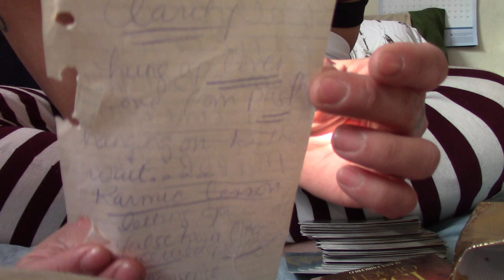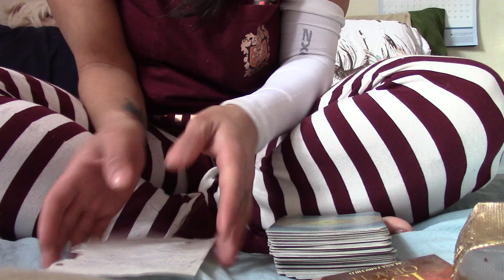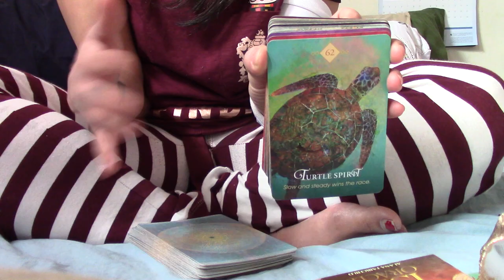THE DAY AFTER CHRISTMAS : Clarity Babbles 1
I found another written channeled message undated written sometime in the 2000's not sure which 2000 though  - some of me wonders if it was in the 90s just because of the type of paper it is written on with colored pencil. It happens that way.. sometimes I find myself out of no where scribbling things down and I have to take whatever writing utensil available around to write.  People wonder why I am so over the top OCD with carrying multiple variations of pens and pencils with me wherever I go. So now you know why :)

Forgive the interruptions / distractions
there are a lot of things taking place before the new Year inside of my Magial gypsy Pad - and forgive my very sexy voice on here too... It is all a part of my enchanting Beautiful soul alignment
some throat chakra activations taking place..

LOts of healing taking place
within these 3 videos of (one video) need a Video editor pronto willing to barter services of love on here : because I know there is a way to bridge all the videos together but that is not my department.

Do you like my Harry Potter PJs?
 Watch the other videos to this video because there is more with some tarot oracle cards using my spirit animal oracle cards & Isis Oracle too

The old me would of deleted this due to my toes showing not being pedicured.

So don’t look at my toes 👁

Happiest Everyday to you ALL

Embracing the Goddess Mystic in me I love what I do and Do what I love.  Love Travels the world & I Love connecting with beautiful souls such as yourself & I contribute to the collective  in quantum ways aligning with my own souls journey & spirit. Operating authentically from my aligned mind, body, heart & soul : I live free & bold & I love the art of expression & use it as a divination tool too. I practice  various methods of healing for alignment & share openly with those that find themselves meeting me here.

I am here for me

I channel accordingly

Master Creator e v o l v i n g
We are Alchemist & are responsible for the upkeep of our own Alchemy.

To learn more about what I am all about refer to every link provided & tune into whatever resonates with you mind - body - heart & soul

Please be advised that my website is currently being worked on & will soon be ready for your use in booking my services directly from there : thank you : I will update you once all is complete.

* To purchase or download my book “The Darker Knight Light of My Soul” kindly

* Zelle is also an option must be requested

* 7 Day Yoga Challenge

* Yoga TTC LIVE Q&A

* Online Yoga Teacher Training - Yoga Sequencing Video Opt-In

* Online Yoga Teacher Training

* Swami  Yoga club Home Page

* Swami Yoga Club - The Yogi Code

* 10 Days of Deals